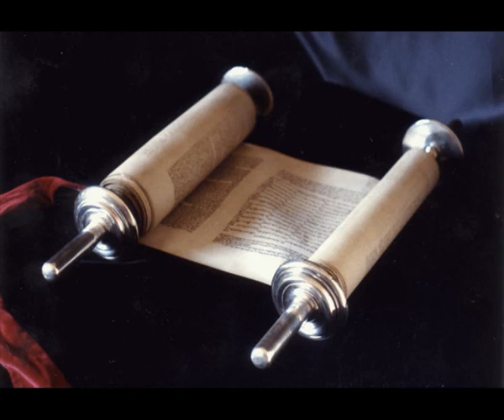Книга Премудрости Иисуса, сына Сирахова 35 глава Синодальный перевод)